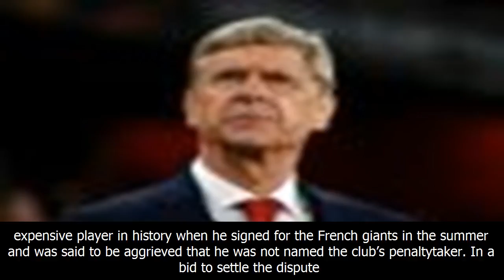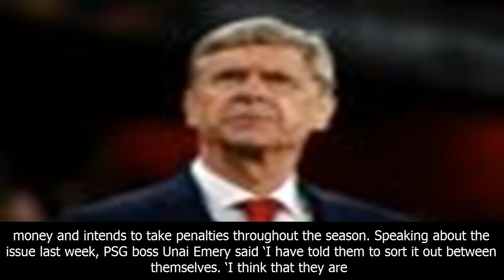Edinson cavani offered stunning incentive to give up penalties amid neymar row